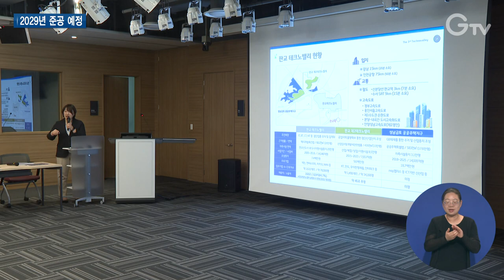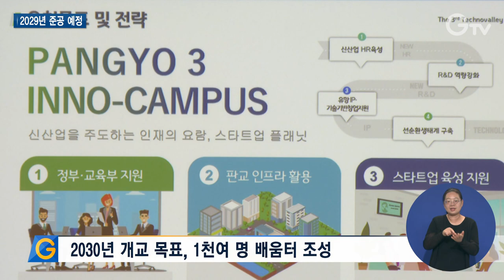제3판교테크노밸리의 경쟁력은 ’직·주·락·학‘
[ANN]

지난 1월 경기도는 성남 금토지구에 제3테크노밸리를 조성하겠다는 계획을 내놨습니다.

제1,2판교테크노밸리의 단점을 보완하고 첨단산업을 선도하겠다는 포부가 담겼는데요.

자세한 내용과 추진 현황을 이슬비 기자가 취재했습니다.

[REP]

한국형 실리콘밸리로 불리는 제1·2판교 테크노밸리의 연매출액은 약 168조 원.

글로벌 R&D특구로 자리매김하며 수요도 지속적입니다.

하지만 사회초년생의 직주근접이 어렵고 주말과 야간엔 공동화 현상이 심합니다.

이에 경기도는 지난 1월 제3판교 테크노밸리 조성 계획을 내놨습니다.

[SYNC] 김동연 / 경기도지사 (1월 31일)
판교는 대한민국 발전의 심장이 될 것입니다. 제1·2판교와 함께 제3판교에서 만들도록 하겠습니다.
대한민국을 먹여 살릴 수 있는 산업과 각종 혁신의 심장으로 판교에 대한 꿈을 여러분과 함께 실천해나가겠습니다.

2025년 착공 예정으로 1·2판교 테크노밸리의 단점을 보완하는 내용이 담겼습니다.

‘직·주·락·학’ 4가지 주제로 즉, 사는 곳에서 일하고 즐기고 배우도록 하겠다는 겁니다.

먼저 반도체 등 첨단산업을 집적해 글로벌기업 유치 환경을 조성할 계획입니다.

여기에 공공기숙사 1,000호를 임대 공급해 직주근접을 이뤄낼 방침입니다.

또 휴식공간, 워라벨파크 등 도시에 활력을 불어넣어 주말과 퇴근 이후 공동화 현상을 해결하고

마지막으로 첨단학과 대학교 유치를 통해 안정적 인재 확보와 기존 인력 재교육을 통한 전문성 강화에도 나섭니다.

앞서 도는 9월 중 첨단산업 선도기업 공모를 추진하겠다는 계획을 밝혔고 이어 지난 7일에는 첨단학과 대학 유치 설명회도 열었습니다.

이날 설명회에는 건국대, 고려대, 성균관대 등 12개 대학이 참석했습니다.

도는 공모를 통해 늦어도 11월까지 대상 학교를 선정할 계획입니다.

2030년 개교를 목표로 약 1,000여 명의 배움터를 조성하겠다는 구상.

[INT] 박현석 과장 / 경기도 도시정책과
약 11,000명 이상의 고용 유발, 약 1조 8천억 원의 생산유발 효과, 약 5,500억 원의 부가가치 유발효과가 예상됩니다.
수요자인 청년 입장에서는 기회의 공간이 될 것이고, 앵커기업과 스타트업, 대학, 연구소 등에는 동반 성장할 수 있는 혁신의 공간이 될 것입니다.

직·주·락·학을 담은 제3판교테크노밸리에서 청년은 꿈을 키우고, 기업은 나날이 성장하며 경기도는 첨단산업 수도로 거듭나길 기대해봅니다.

[자막]

2. 제3판교 테크노밸리 청사진 발표(1월31일)

3. [SYNC] 김동연 / 경기도지사 (1월 31일)

4. ‘직·주·락·학’ 사는 곳에서 일하고 즐기고 배운다

5. 통 CG

6. 첨단산업 선도기업·대학 유치 추진

7. 2030년 개교 목표, 1천여 명 배움터 조성

8. [INT] 박현석 과장 / 경기도 도시정책과

9. 영상촬영: 이효진 김현우 나인선영상편집: 윤지성 CG: 김예린